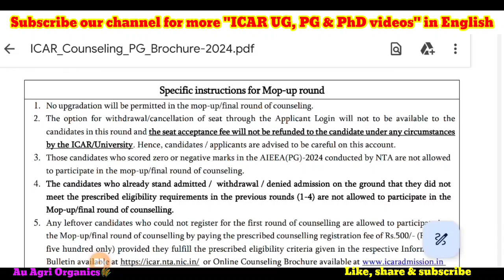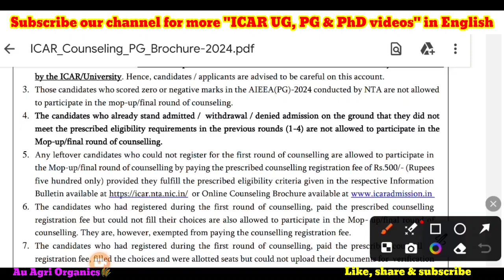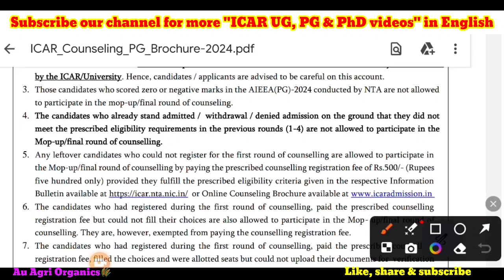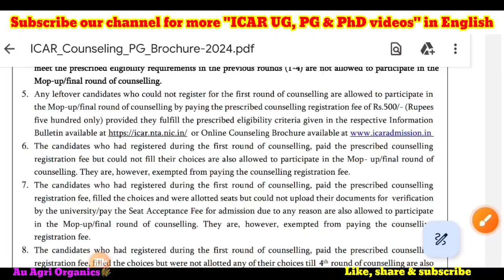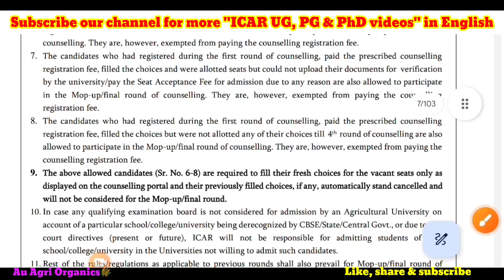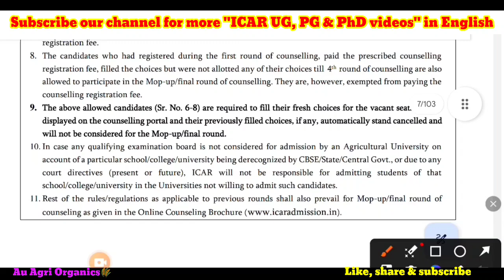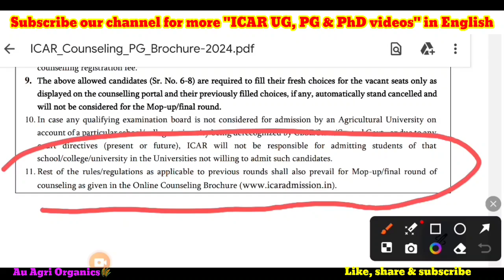What is mop-up round? | Eligibility, vacant seats, etc | ICAR PG & PhD seat allotment 2024